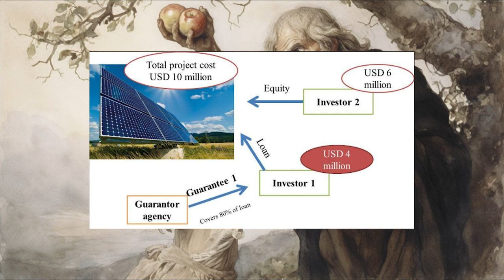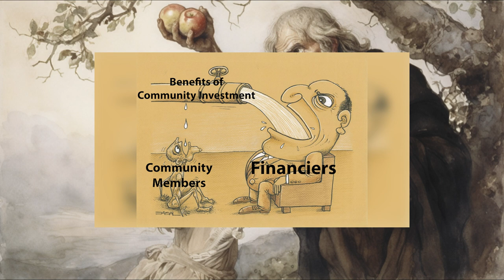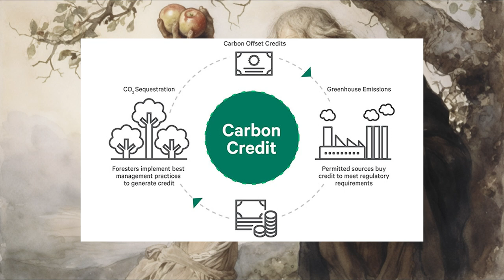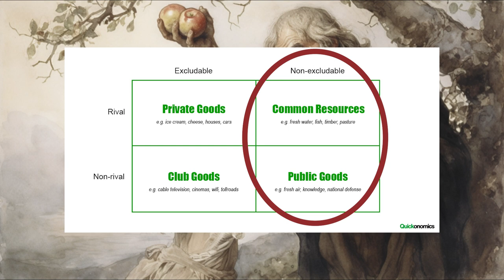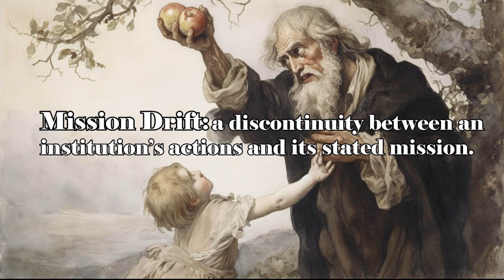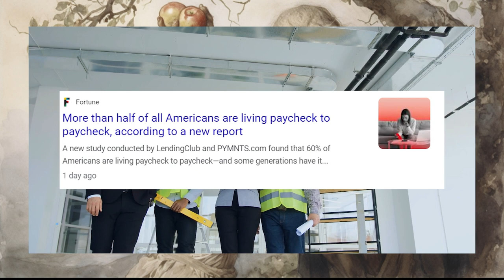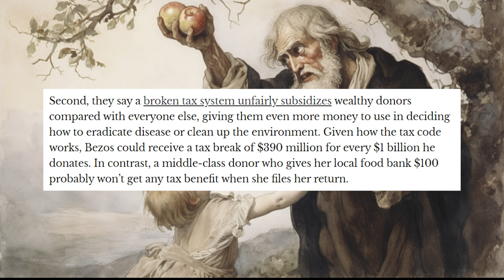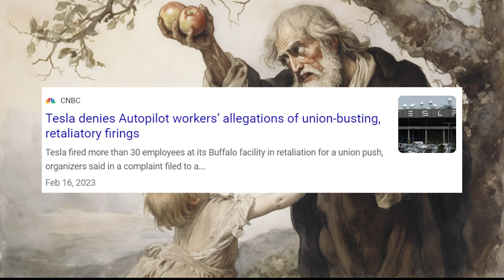Philanthropy Will Not Save Us: Capitalism's Hollow Charity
How the ultrawealthy have turned philanthropy into a public relations industry.